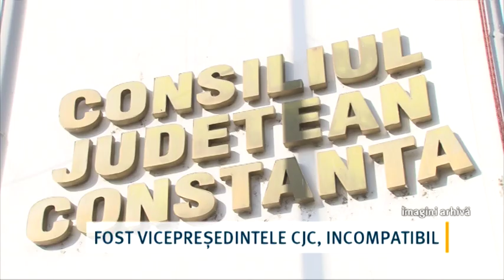Fost vicepreședinte CJC, incompatibil